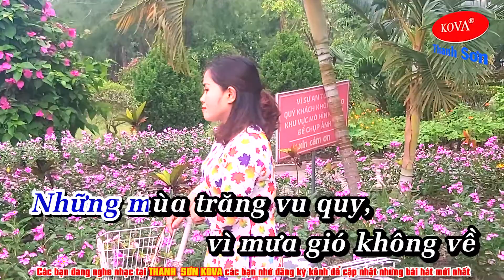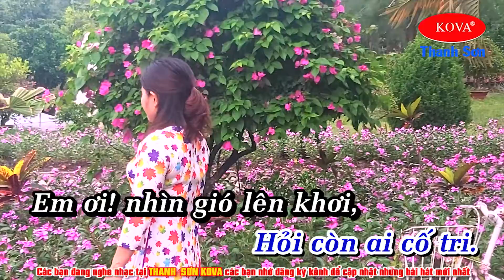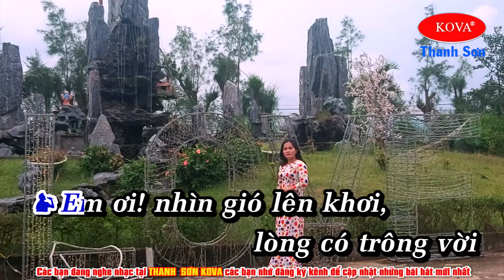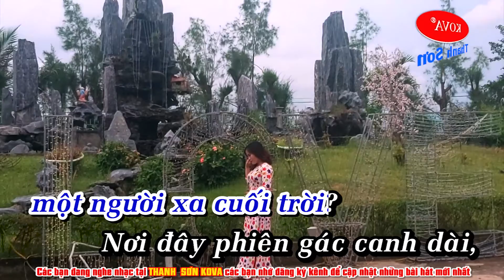Con Đường Xưa Em Đi✔ Karaoke 4K Nhạc Sống Tone Nam✔ Thanh Sơn KOVA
►Title : Con Đường Xưa Em Đi✔ Karaoke 4K Nhạc Sống Tone Nam✔ Thanh Sơn KOVA
❖▬▬▬▬▬▬▬▬▬▬ஜ۩۞۩ஜ▬▬▬▬▬▬▬▬▬▬❖
❖▬▬▬▬▬▬▬▬▬▬ஜ۩۞۩ஜ▬▬▬▬▬▬▬▬▬▬❖
➤Lyrics - Lời bài hát✅
Lời bài hát Con Đường Xưa Em Đi
Con đường xưa em đi
Vàng lên mái tóc thề
Ngõ hồn dâng tái tê.
Anh làm thơ vu quy
Khách qua đường lắng nghe
Chuyện tình ta đã ghi.
Những mùa trăng vu quy
Vì mưa gió không về
Chiến trường anh bước đi.
Có nàng hoen đôi mi
Ngóng theo đường vắng hoe
Hỏi còn ai cố tri.
[ĐK:]
Em ơi! Nhìn gió lên khơi
Lòng cố trông vời một người xa cuối trời?
Nơi đây phiên gác canh dài
E ấp đôi lời mình còn nhớ thương hoài.
Em ơi! Màu áo phong sương
Mình ước huy hoàng
Được bàn tay chính nàng.
Dâng hoa, dâng hết ân tình
Tình đến bao giờ
Hỏi đường xưa mà nhớ.
Thời gian cố quên dần
Đá mòn kia vẫn ghi.
Ghi một đêm trăng thanh
Quán bên đường vắng tênh
Chỉ còn em với anh.